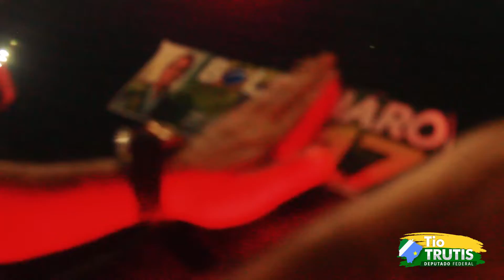Adesivaço Bolsonaro em Campo Grande | 2018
Carreata em apoio ao Bolsonaro presidente em Campo Grande para o segundo turno da campanha eleitoral 27/10/2018
Cliente: Apoiadores da pauta
Cidade: Campo Grande-MS
Ano: 2018